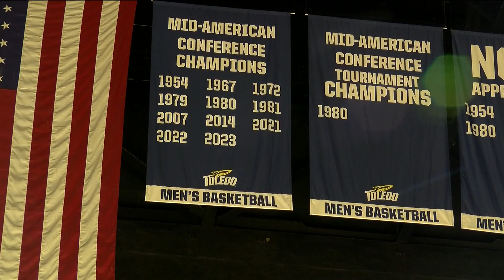Toledo men's basketball eager for 2023-24 season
The Rockets open the season at home against Detroit Mercy on Monday, Nov. 6 at 7 p.m.